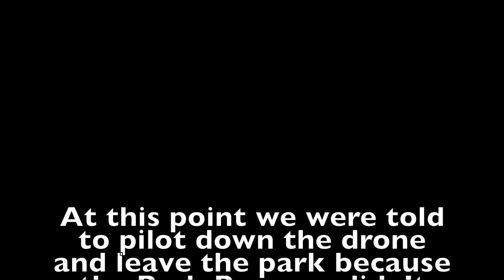300zx takes on the mighty Kangamangus Highway (Kanc)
Music video of my first ride with my 300zx twin turbo on The Kangamangus Highway in New Hampshire.

Check me out on Instagram: ducatikid848.

1990 Nissan 300zx 2+2 Twin Turbo, heavily modified.